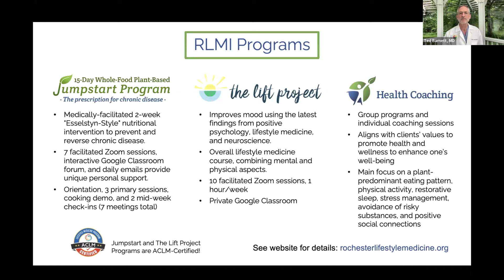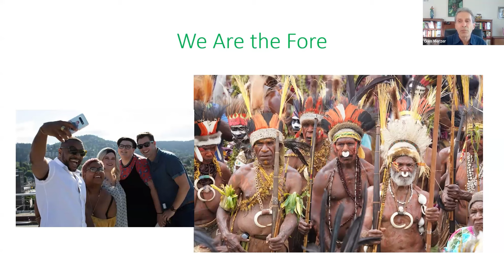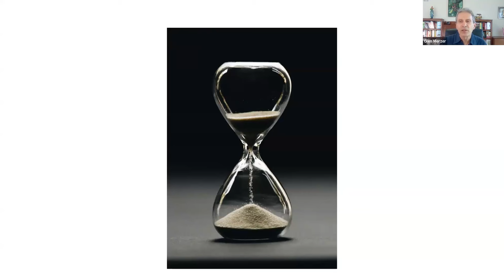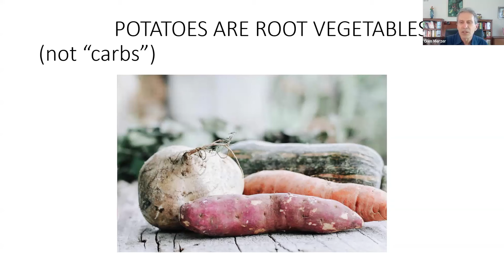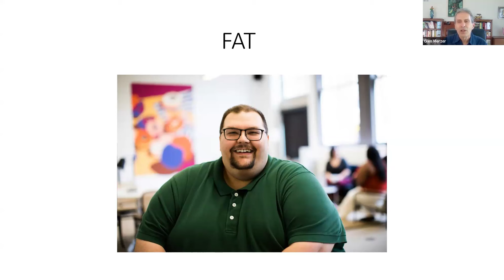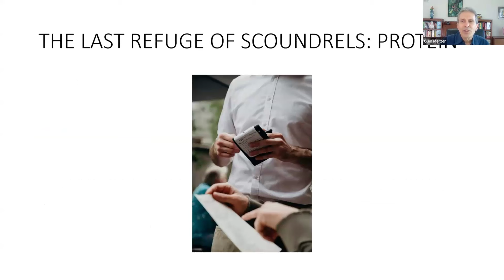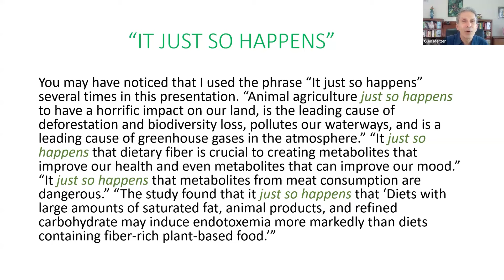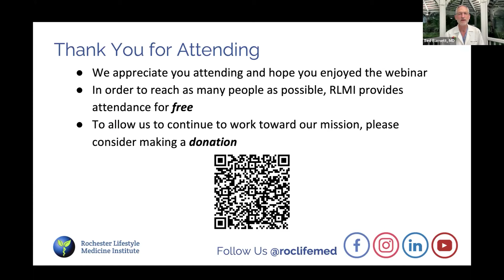Analyzing, Understanding, and Promoting the Vegan Diet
On June 11, 2024, Glen Merzer discussed how the world of nutrition is perceived as a maelstrom of confusion and controversy. But the facts are fairly straightforward and all point in the same direction. Understand why the whole-food, low-fat, plant-exclusive diet is the optimal diet for humans, arm yourself against critics, and help make the case to those who are vegan-curious. Be enlightened by this well-known playwright, screenwriter, podcast host, and author!